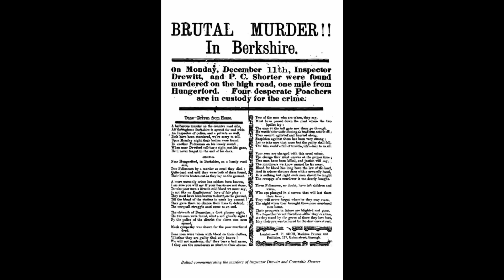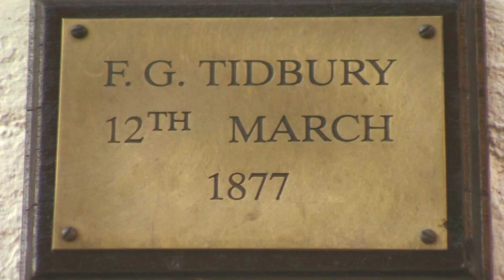Murder Most South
Hungerford Police Murders 1876